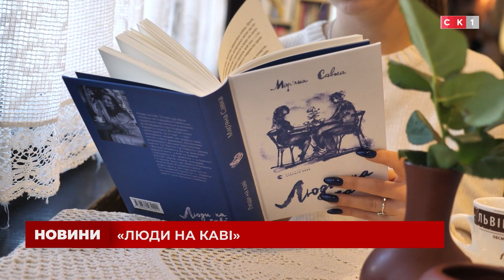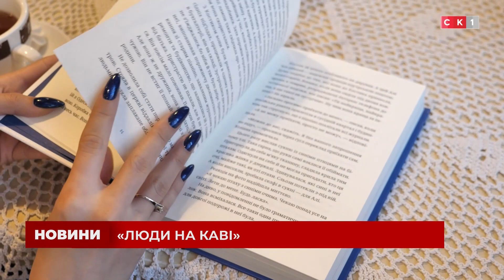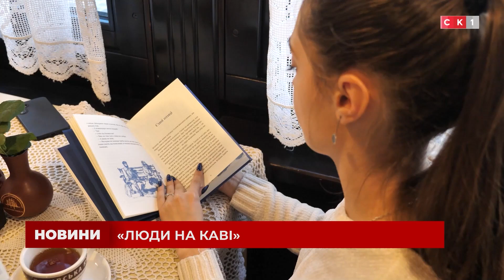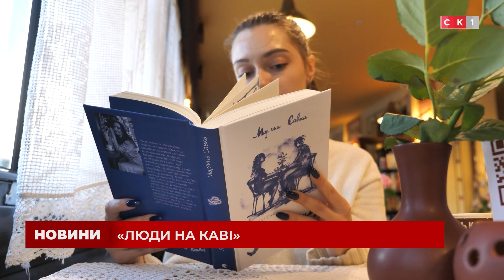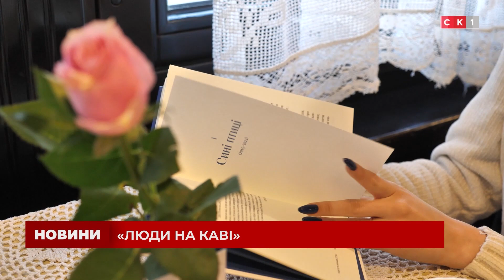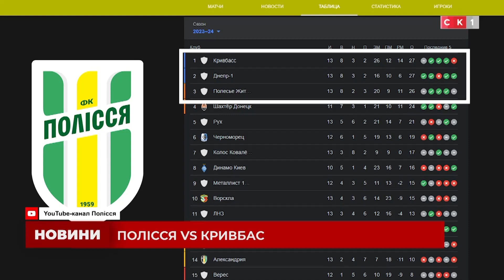Випуск Новин за 7 листопада 2023 року